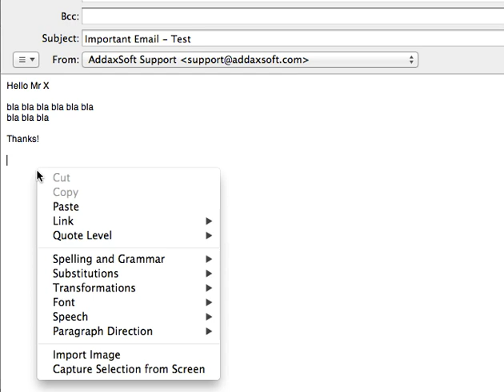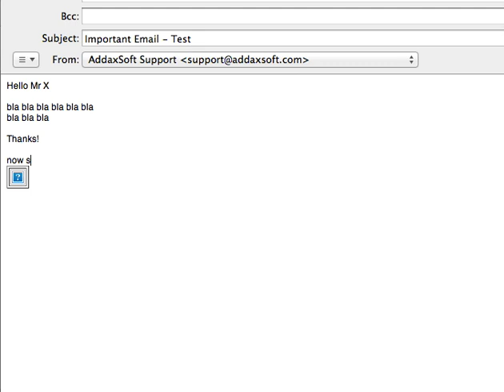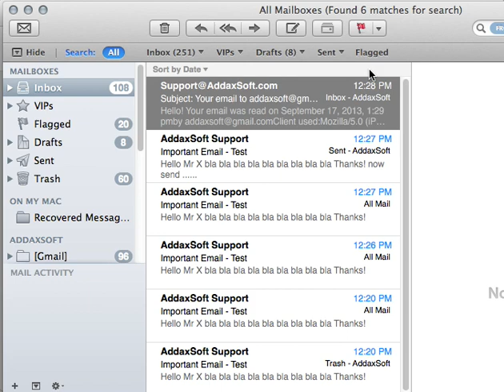Easy Email Tracker - Know when your email was read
Have you ever wanted to see if your email was actual read?  This tiny tool is for you.